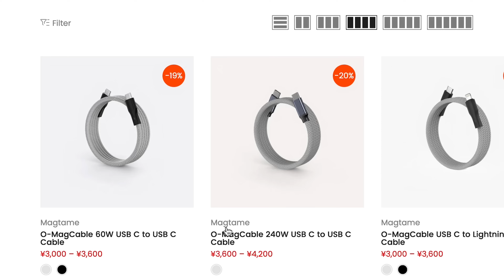【ガジェットポーチの中身/2024】持ち歩き用ガジェットを全部まとめて大紹介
・ガジェットポーチ

・UGREEN 100W充電器

・Ankerの柔らかいケーブル

・RORRY Apple Watchモバイルバッテリー

・Anker Nano Power Bank

・Satechi USB-Cハブ

・BoYata MagSafeスタンド（リング）

・折りたたみキーボード

・エレコムクリーニングクロス

▼目次だよ！

00:00 - ガジェットポーチの中身
00:27 - ガジェットポーチ
04:38 - 充電器は100Wが圧倒的におすすめ
05:36 - 便利なマグネットケーブル
08:40 - その他ケーブルとかApple Watch系とか
10:51 - 内蔵ケーブルが強すぎるモバイルバッテリー
12:48 - ひとつは持っておきたいUSB-Cハブ
13:27 - スマホスタンド＆リング
14:13 - 折りたたみキーボード
14:42 - 大事だよ！メンテ用品
15:41 - まとめでございます

▼ひとこと
ガジェットポーチの運用は永遠に定まらない